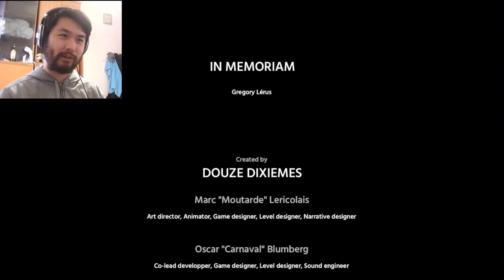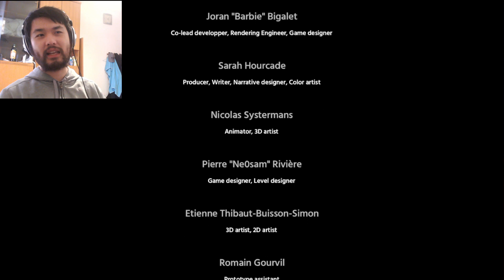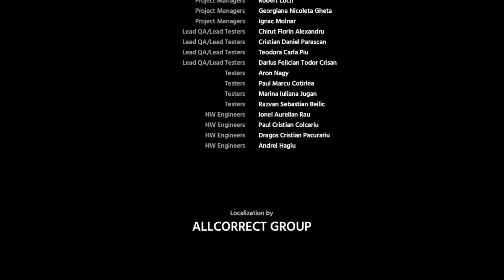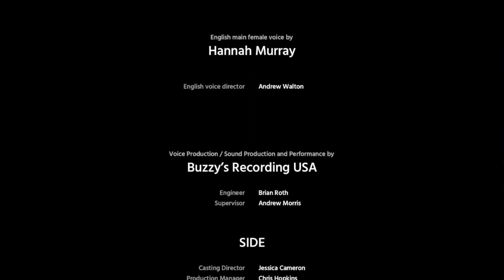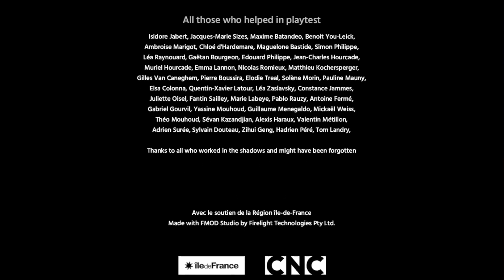Shady Part of Me - Part 6[END]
It's an indie puzzle-adventure game developed by Douze Dixièmes and published by Focus Home Interactive. The game was released in 2020.

In "Shady Part of Me," players control two characters: a young girl and her shadow. The gameplay revolves around solving puzzles by controlling both characters and utilizing their unique abilities. The game employs a unique mechanic where players must manipulate light and shadow to navigate through various levels, each representing a different aspect of the girl's emotions and experiences.

The narrative of the game explores themes of self-discovery, fear, and the complex relationship between the girl and her shadow. It's presented in a visually striking, dream-like art style that complements the game's emotional tone.

🌟 Immerse yourself in the enchanting world of "Shady Part of Me" with our captivating Let's Play series! 🎮 Join us on a journey through light and shadow as we guide a young girl and her mysterious counterpart through a mesmerizing puzzle-adventure.

🌌 Prepare for a mind-bending experience where the line between reality and imagination blurs. As we navigate through the girl's emotions and memories, we'll unravel intricate puzzles by manipulating light and shadow. From solving complex challenges to uncovering hidden layers, "Shady Part of Me" promises a unique gameplay dynamic that will keep us on our toes.

🎭 Delve into a narrative that explores the depths of the human psyche, touching on themes of identity, fear, and self-discovery. With its dream-like visuals and evocative storytelling, this game creates an emotional resonance that lingers long after the journey ends.

🎶 Let the hauntingly beautiful soundtrack guide us through the emotional highs and lows of our characters' adventure. Through their journey, we'll forge a connection that goes beyond the surface, reflecting on the shadows and light within all of us.

Share your thoughts and reactions in the comments below – we're excited to experience this immersive journey together. Let's explore the delicate balance of light and darkness in this indie gem! 🌑🌕